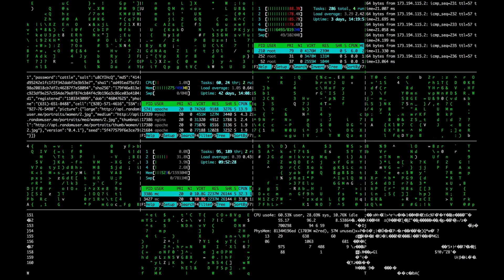Technology HD Stock Video Free stock footage Free HD Videos